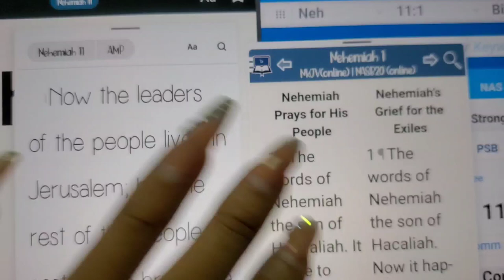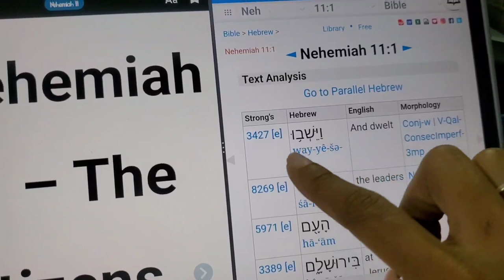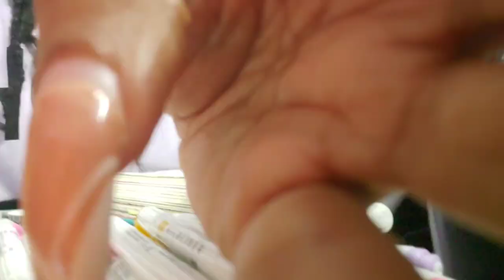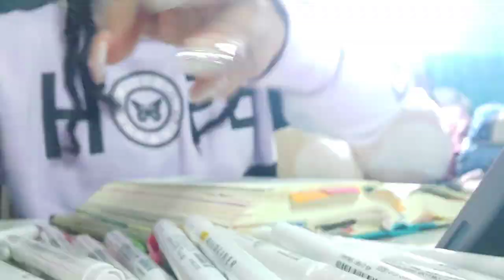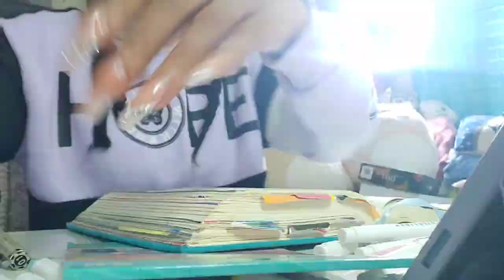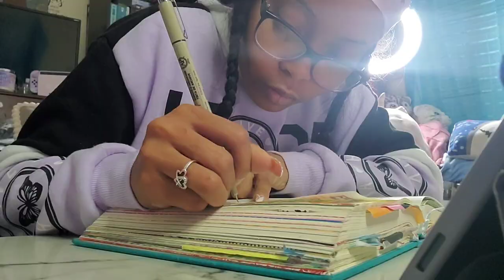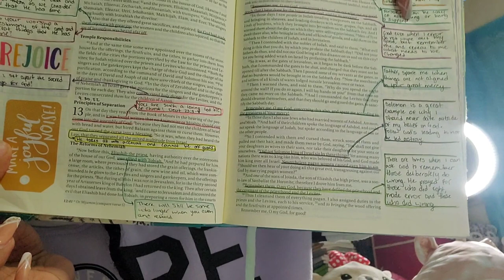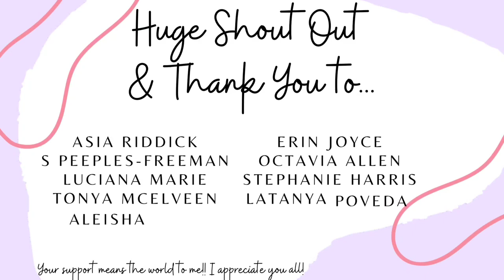Bible Study Vlog | Nehemiah 11-13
Today's video is a Bible study vlog of me finishing up Nehemiah. I hope this is edifying for you.

Upcoming Videos:
Tuesday: Coffee Haul ft Nespresso
Wednesday: Bible Flip Through - Nehemiah
Saturday: Book Haul

Timestamps:
0:00 Intro
0:31 Bible study vlog
15:31 Nehemiah 11
20:28 Thoughts on Nehemiah 11
29:16 Nehemiah 12
32:01 Thoughts on Nehemiah 12
36:07 Nehemiah 13
37:58 Thoughts on Nehemiah 13
46:32 Final Thoughts
49:22 Outro

Things Mentioned:
🌺 Journal the Word NKJV Bible
+ The One I Have
+ Updated Version

🌺 Zebra Mildliner Highlighters 25ct

🌺 Pigma Micron 01

🌺 Sharpie S-Gel .38

🌺 The Dake KJV Annotated Reference Bible

"He must increase, but I must decrease." - John 3:30